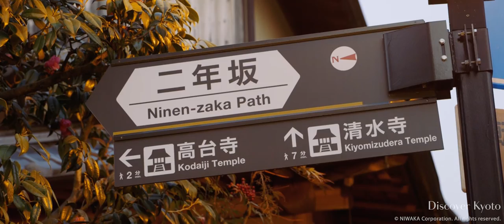Kyoto Event: Higashiyama Hanatōro Light Up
How do you make the already romantic city of Kyoto even more romantic? You do it by lining the traditional streets with beautiful lanterns. During March, the Higashiyama area was decorated with approximately 2500 lanterns made from traditional Japanese materials. The lanterns lined the 5km path that lead to the foothills of the Higashiyama mountains.The area was also decorated with Ikebana Promenades, Contemporary Ikebana Exhibits and art work created by students from art universities and colleges affiliated with Kyoto.
The lanterns and exhibits added another layer of beauty to Kyoto, making it the perfect place to stroll around with your loved ones. Enjoy!